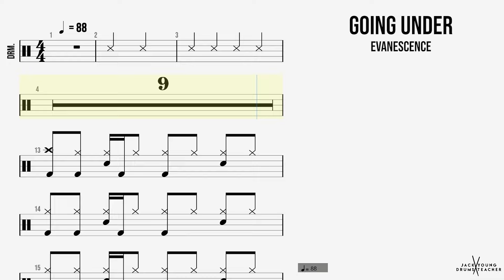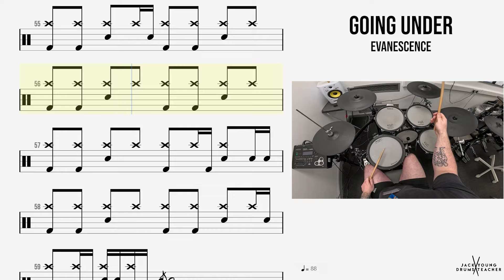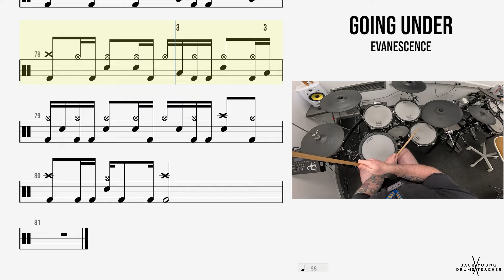🥁 Going Under - Evanescence - (DRUMS ONLY)